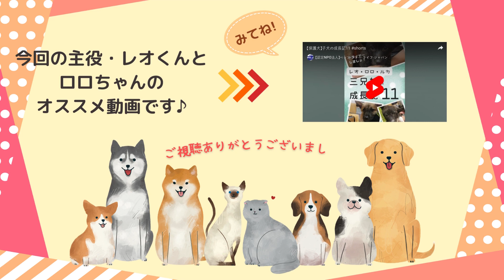★ 保護犬のトレーニング★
今回は、前回ご紹介しましたレオくん、ロロちゃん、ルカくん三兄妹のうちの、レオくんとロロちゃんのトレーニングの様子をご紹介します♪

● レオくん、ロロちゃんのオススメ動画は↓こちら！
【保護犬】子犬の成長記11

【　認定NPO法人　ペッツ・フォー・ライフ・ジャパン（PFLJ）　】

ペッツ・フォー・ライフ・ジャパン（PFLJ）は、子供たちへの「いのちの授業」、ペットの飼い方相談、しつけ方教室、新しい飼い主探し、街頭啓発などの活動を行っています。
PFLJの活動は、皆様から頂くご寄付と会費により支えられています。
おひとりおひとりのお気持ちが、保護犬・猫の救済事業、ドクタードッグ活動などPFLJの事業を支える大きな力となります。
皆様のご支援・ご協力を、どうぞよろしくお願いいたします。